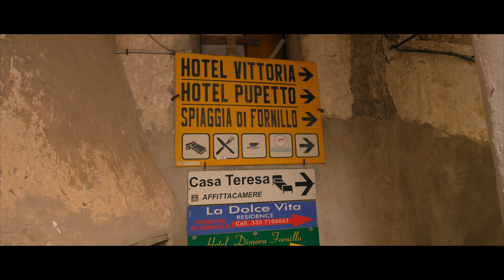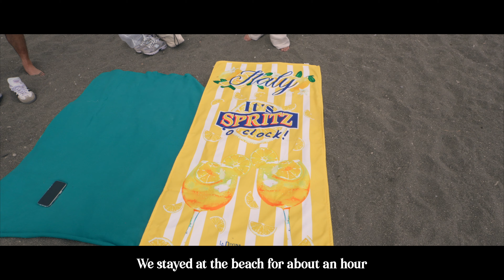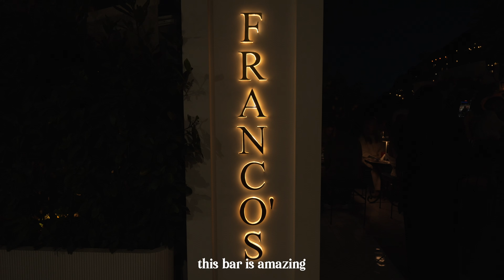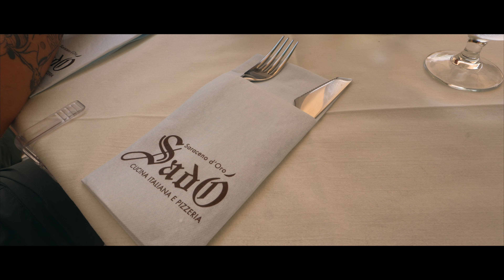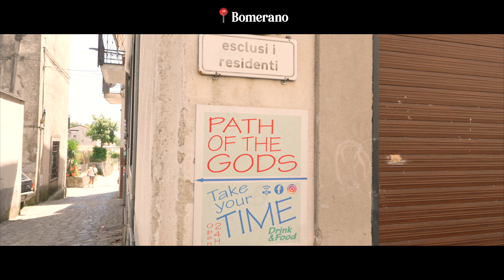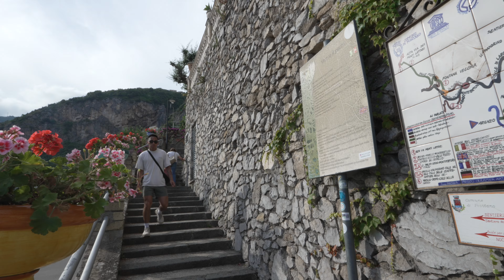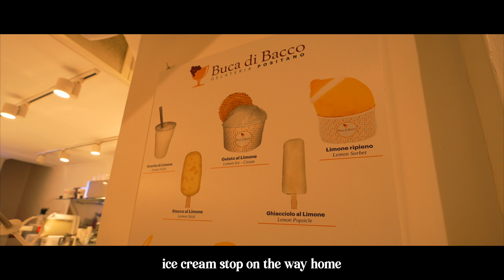Amalfi Coast 🇮🇹 | Positano, Path of the Gods, & Restaurants | Vlog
In this video, Emily, Nick, Frankie, and I explore the Amalfi Coast. Starting in Positano, we visited Amalfi, Atrani, and Nocelle. Riding vespas down the coast was so memorable and something you should definitely try, it can be a little scary though. I do want to return to Italy again one day to visit Rome and Lake Como. France coming up next!

Song Produced by:
RFM Beats
The44thfloor

Timestamps:
00:00 Intro
00:32 B&B
01:21 Spiaggia Di Fornillo
02:20 Positano
03:10 Vespa down the Coast
04:20 Amalfi & Atrani
05:28 Fiordo di Furore
05:58 Dinner at Hotel L'Ancora
06:44 Franco's Bar
07:34 Breakfast & Ferry
08:22 Path of the Gods
10:02 A Bad Rap Battle
11:01 Nocelle
12:08 Dinner at La Cambusa
13:20 Chilling on the Beach
14:13 Last Breakfast
14:49 Drone Shots
15:25 Thank you for watching!